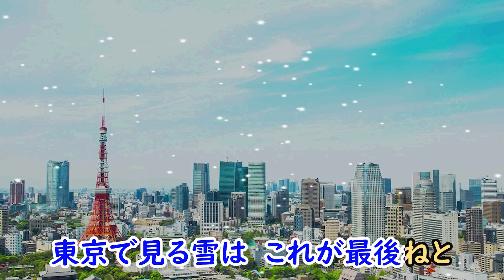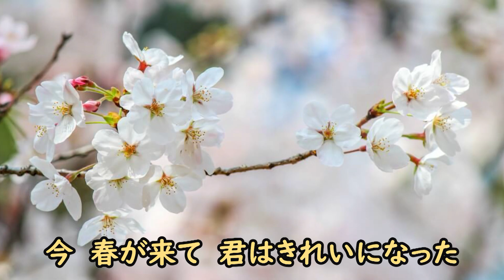なごり雪 宴 八代亜紀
なごり雪　宴（元唄かぐや姫）　八代亜紀